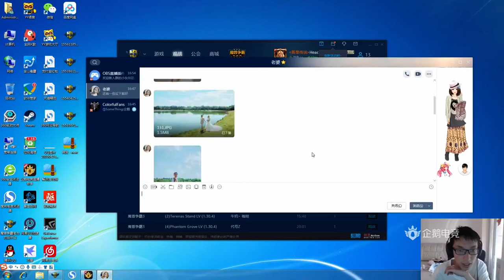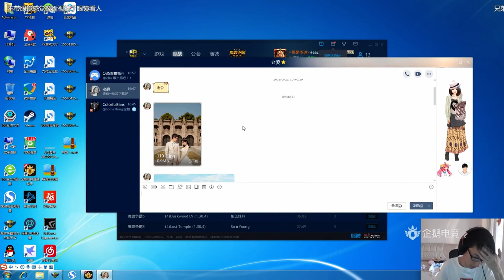Colorful showed his pre-wedding photo on his stream.